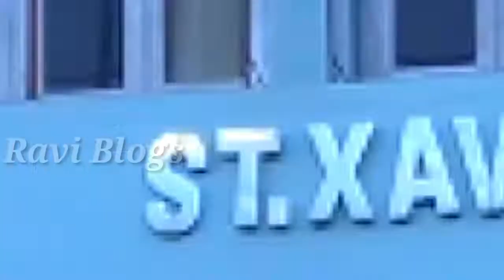Ranchi के Top 5 College ।। Ranchi के सबसे बेहतरीन कॉलेज।। Ranchi।। Jharkhand।।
top ranchi college
ranchi ka top college ka name
ranchi ka top college
ranchi mai kon kon sa best college hai
गोस्सनर कॉलेज रांची
रांची कॉलेज रांची
मारवाड़ी कॉलेज रांची
# वूमंस कॉलेज रांची
जेवियर कॉलेज रांची
निर्मला कॉलेज रांची
बेस्ट कॉलेज रांची
Jharkhand best college
Jharkhand college
Jharkhand science College
science College Ranchi
commerce College Ranchi
arts College Ranchi
st.xavier college
st.xaviers college ranchi
st.xaviers college ranchi video
st.xaviers college ranchi chirstmas gathering
st.xaviers College Ranchi dance
st.xaviers College Ranchi Mai kahan par hai
st.xaviers College Ranchi me kon kon subject ka padhai hota hai
ranchi best college
ranchi ka best college
ranchi mai best college
ranchi video
jharkhand best college
jharkhand best college 2022
graduation college ranchi
marwari college ranchi
rtc inter college
rtc College Ranchi
rtc inter college booty more
rtc bed college
graduation top college jharkhand
graduation top college ranchi
ranchi college ranchi
ranchi ka sabse acha college
ranchi ka sabse top college
ranchi me top college
ranchi ke top 10 college
ranchi top 10 college in ranchi
ranchi College view
ranchi college morabadi
womens college ranchi vlog
womens college ranchi lalpur
womens cllg ranchi
womens college ranchi dance
womens College Ranchi admission
ranchi admission college 2022
ranchi best college ok
marwari college 2022 admission
marwari college ranchi science
marwari college ranchi commerce
marwari college ranchi arts
marwari college graduation
science college ranchi
science college
commerce college ranchi
commerce college
arts college ranchi
arts college
graduation college ranchi
graduation college